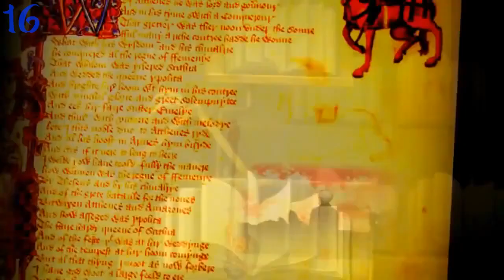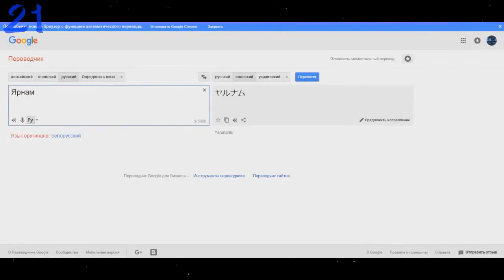Daily cube #422 | Ежедневный коуб #422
24 - JUST CS:GO THINGS #2! - CS:GO Funny Moments